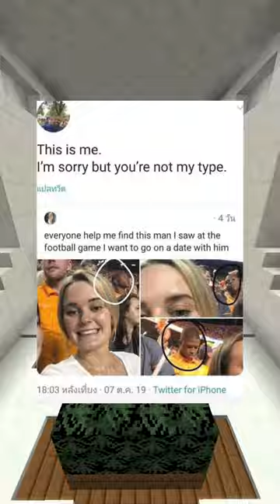Memes That Will Make You Laugh